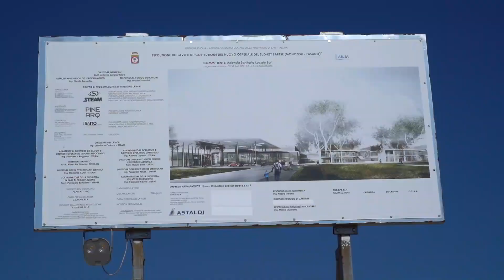Nuovo Ospedale Monopoli (BA)